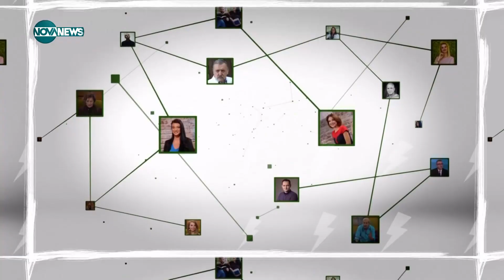Преди отоплителния сезон: Понятието "енергийна бедност" влиза в Закона за енергетиката